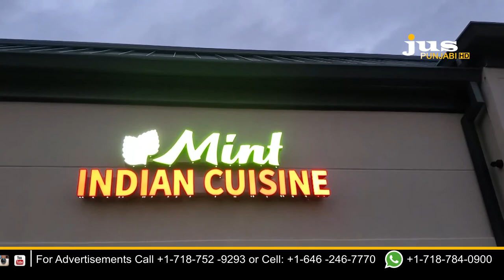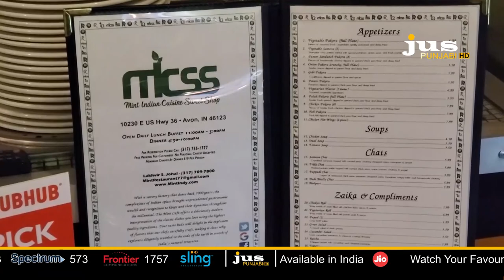Community Connect || ਵਿਦੇਸ਼ਾਂ 'ਚ ਵੀ ਗੂੰਜ ਰਹੇ ਨੇ ਕਿਸਾਨੀ ਸੰਘਰਸ਼ ਦੇ ਹੱਕ 'ਚ ਨਾਅਰੇ || INDIANAPOLIS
Community Connect || ਵਿਦੇਸ਼ਾਂ 'ਚ ਵੀ ਗੂੰਜ ਰਹੇ ਨੇ  ਕਿਸਾਨੀ ਸੰਘਰਸ਼ ਦੇ ਹੱਕ 'ਚ ਨਾਅਰੇ || Jimmy Brar || Prince Boparai ||INDIANAPOLIS || JUS PUNJABI